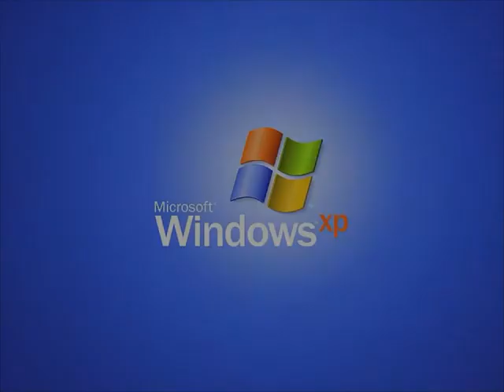Windows XP Startup (PAL-Pitched)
I made in Vegas Pro 17.0